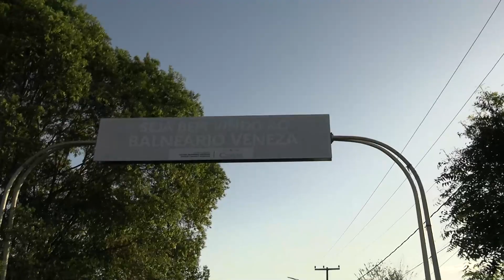BOX DE CROSSFIT REALIZA MAIS UMA EDIÇÃO DO TREINO EXTERNO ENTRE OS PRATICANTES